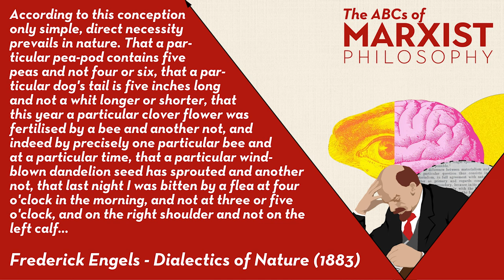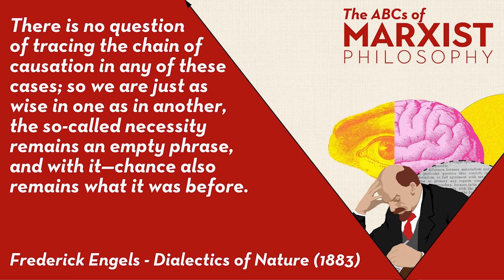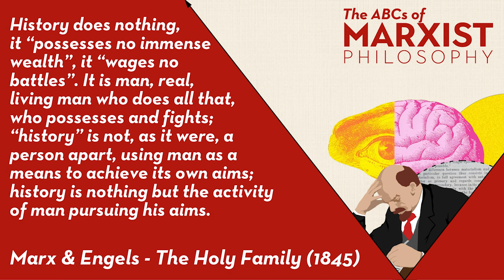Dialectical logic: necessity and chance | The ABCs of Marxist philosophy (Part 8)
What is causation? Is the universe determined and predictable? And where does that leave humanity, with its notions of free will and moral responsibility? And how does this affect our role as revolutionaries?